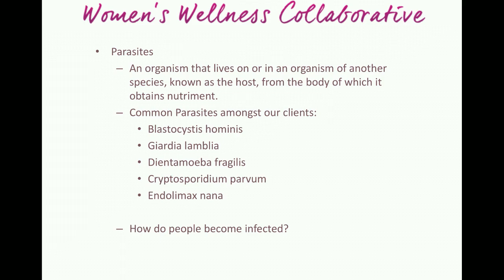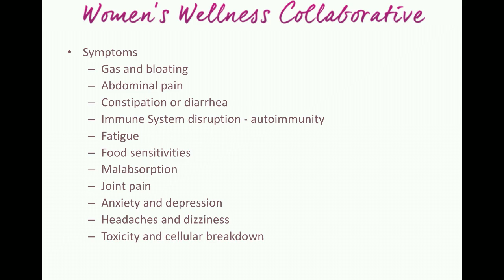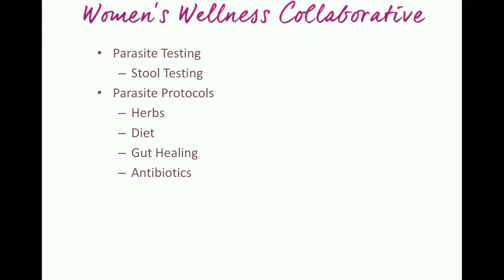Parasites - Symptoms, Testing and Treatment Options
In this episode, Ann Melin talk about Parasites, What is Parasites, the symptoms, and what are the ways for testing and different protocols used. Must Watch!

To learn more about our private Functional Health Solutions program, please fill out the brief form below. After filling out the form, you'll get a short series of emails to teach you about how functional health coaching works, and if it's a fit for you and your case.

Could a Gut Infection be Causing Your Hormonal Imbalance? Let's take our free Hormonal Imbalance quiz